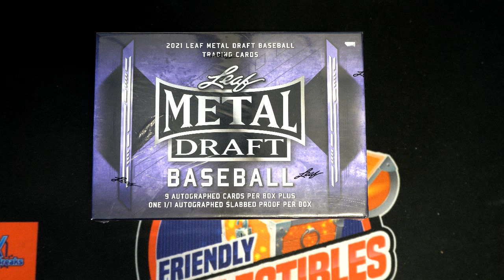2021 Leaf Metal Draft JUMBO FILLER B ID 21LEAFDRAFTJUMB393